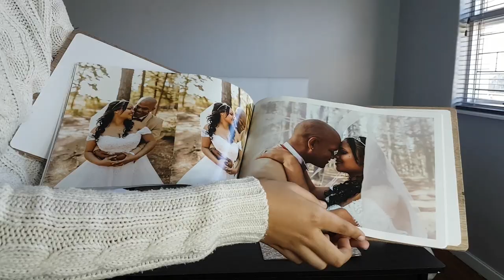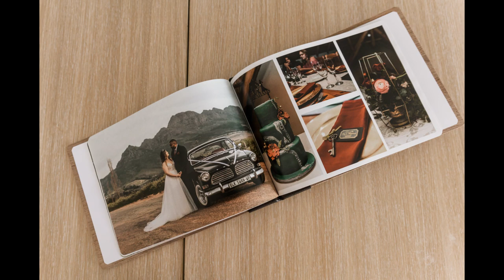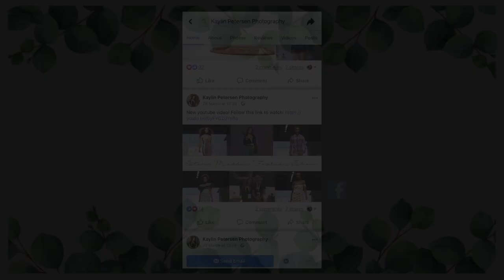How I Package My Photography! | Step by Step Time lapse | South African Youtuber & Photographer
Hey guys
Welcome back! In today’s video I will show your how I package my photography step by step with explanations! Hope you enjoy and find this useful!
Stay safe
Love Kaylin
Gear Used:
Film: Samsung Galaxy S7
Filmed by: Mikyle Petersen
Editing App: Premiere Pro 2017
Video Editor: Kaylin Petersen
Follow and Connect: